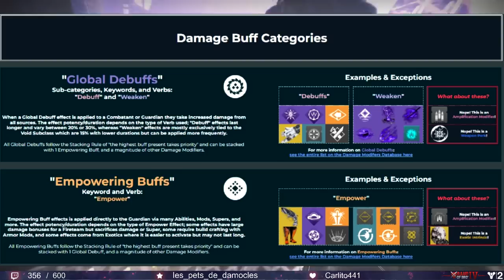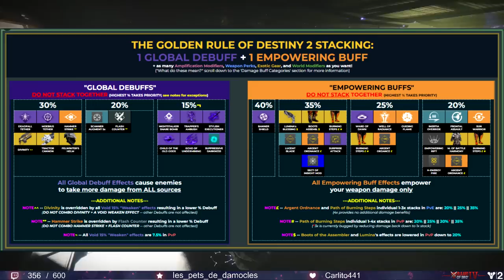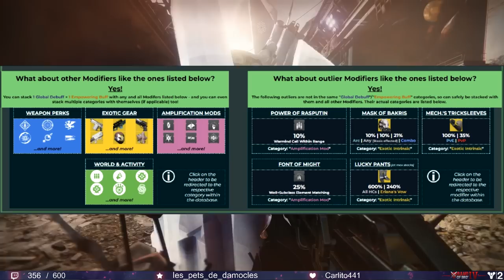Destiny 2 - Comment Etre le Roi du DPS ! - Tout Comprendre des Stacks et Pourcentages en Détails.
Yo les gens! On se retrouve aujourd'hui pour une petite vidéo sur Destiny 2 pour une explication / guide très détaillé de comment fonctionne le DPS, via les stacks et pourcentages très précis.

Si tu cherches un clan, viens ici pour le clan communautaire ! SI TU ES SU PS4 : Envoies un message PSN (pseudo comme youtube) pour me dire que tu as postulé, et pourquoi. SI TU NE FAIS PAS CELA TU NE SERA PAS ACCEPTE.